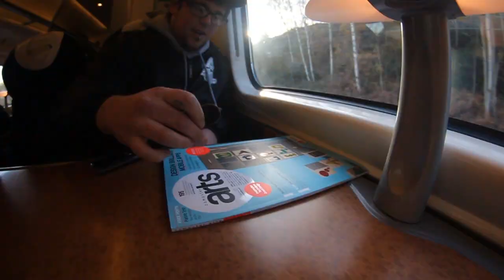+blackriver-ramps+ London Meetup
Me, Eddie and Sam travelled down to London to meet up with Thomas and Oliver, who had Kerry there from a recent trip to Germany! I apologise for the lack of footage, haha

Thanks to Thomas and Olli for making this such a memorable two days, it was great chilling with you guys and you're welcome back any time!